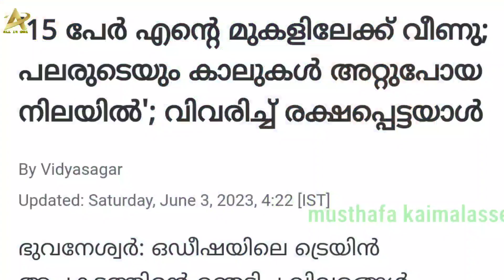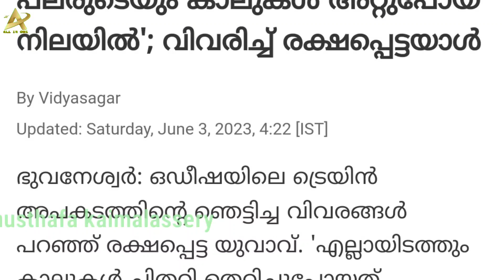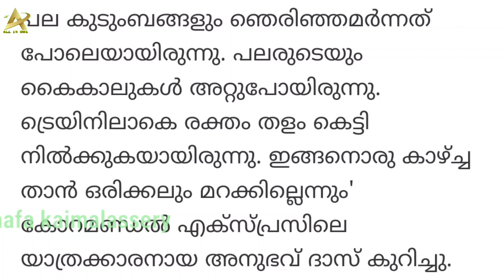രക്തം തളം കെട്ടി നിൽക്കുന്നു - മറക്കാനാവില്ല കാഴ്ച്ചകൾ - Musthafa Kaimalassery ALL IN ONE